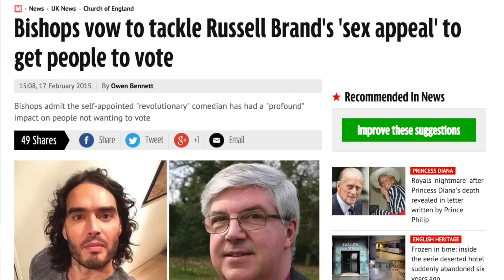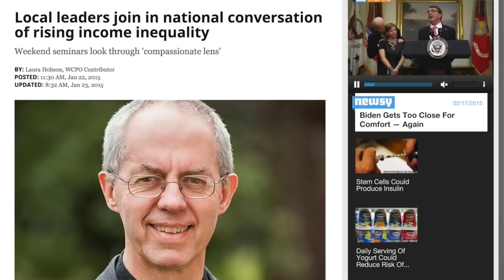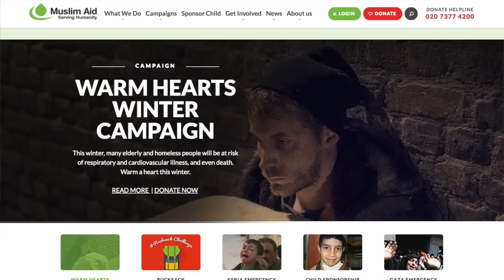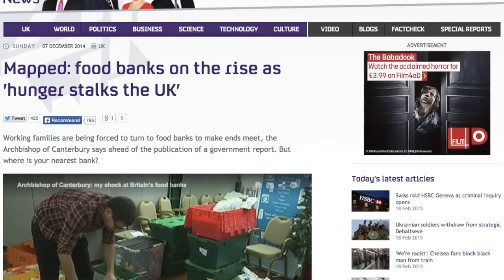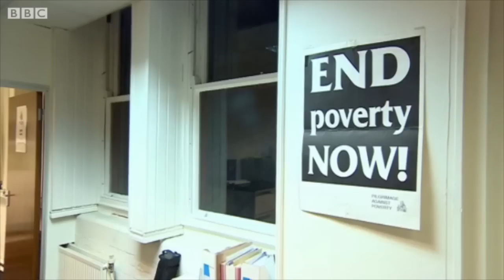The Church Vs Russell Brand's Sex Appeal? Russell Brand The Trews (E259)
Reaction to news that the Church have criticised me over apparently 'encouraging voter apathy' whilst also attacking the current British political culture.